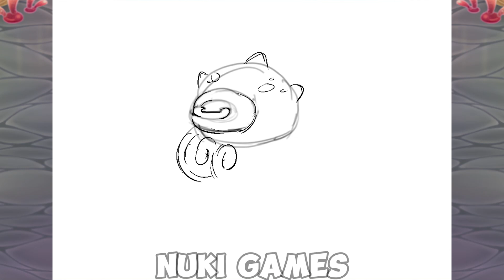All Eggs & Baby Monsters on Ethereal Workshop | My singing monster Part 3